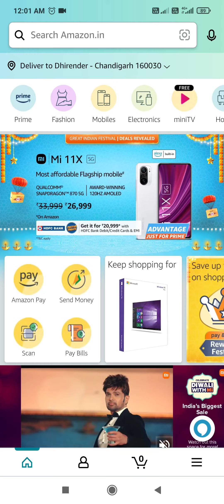Amazon Quiz Answers Today | Win 25000 Amazon Pay Balance | 1 October 2021